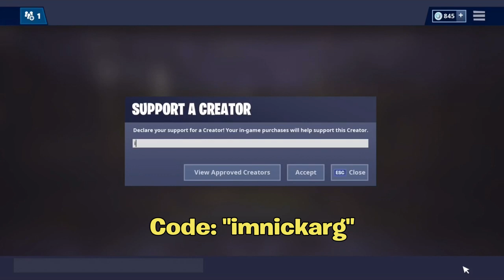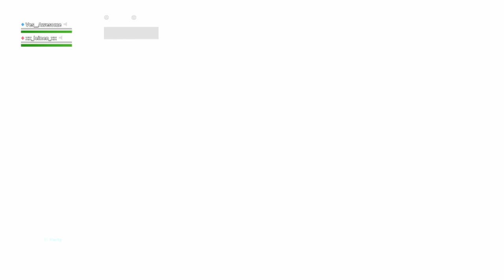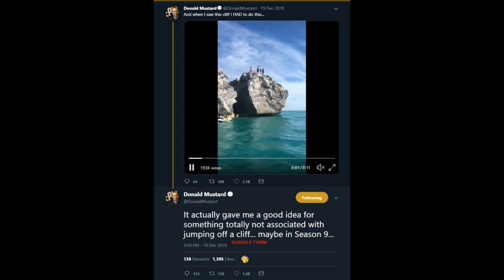*NEW* GREASY GROVE RETURNING In Season 9! (Coming Back) | Fortnite Battle Royale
Im NickArg

Hello! This was *NEW* GREASY GROVE RETURNING In Season 9! | Fortnite Battle Royale

In this video, I showed you guys that Greasy Grove WILL BE returning in Season 9! I explained the whole situation between map changes, some visual glitches, ice ACTUALLY MELTING & evidence from the Volcano event... I Hope You Guys Enjoy This Video!!

Im NickArg